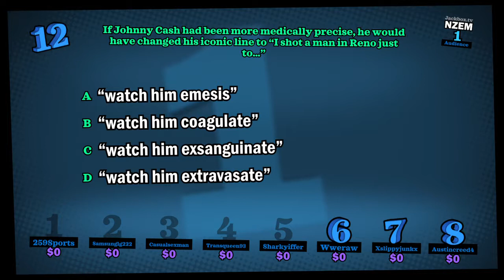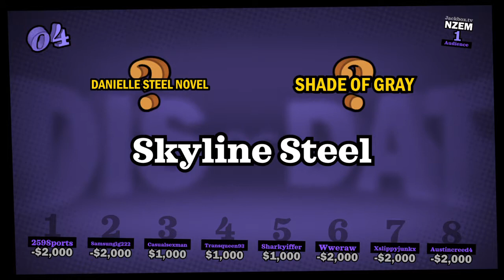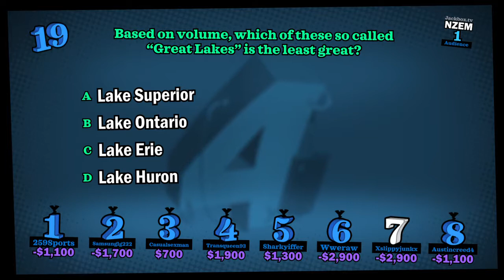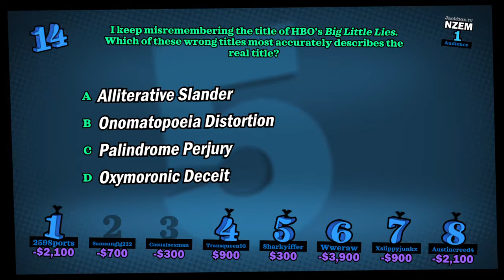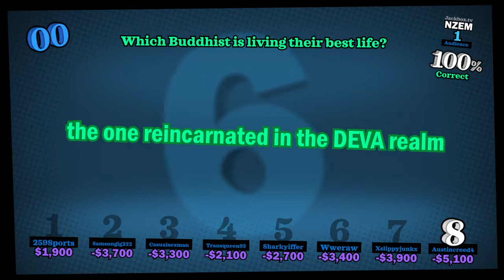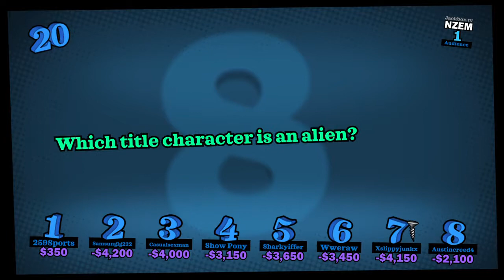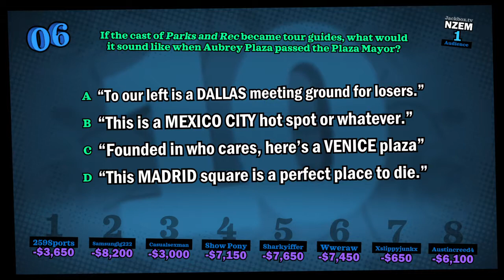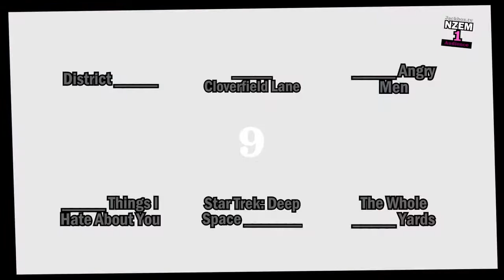YDKJ Full Stream Episode 11